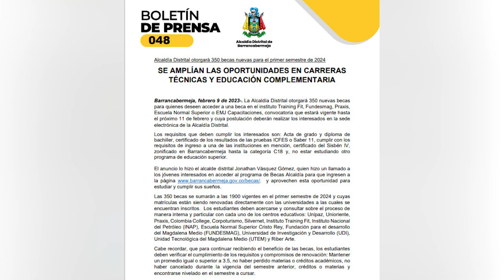Oportunidades educativas: La Alcaldía ofrece 350 nuevas becas